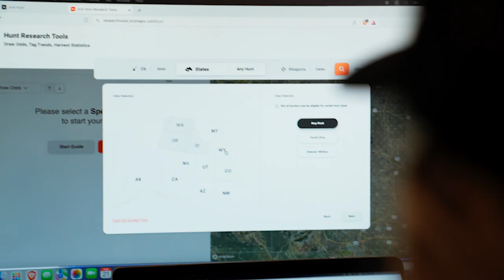SCI Foundation Sables & Maria Davidson / Wild & Uncut Podcast / EP 76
On this episode of Wild & Uncut, Kristy Titus is at the Safari Club International Convention with Laurine Wolf and Maria Davidson.

Laurine Wolf is the Director of Education and Humanitarian Services and Maria Davidson who is the Large Carnivore Program Manager, both for the Safari Club International Foundation (SCIF). There’s plenty to be learned from this great discussion - we hope you enjoy this as much as we enjoyed recording it!